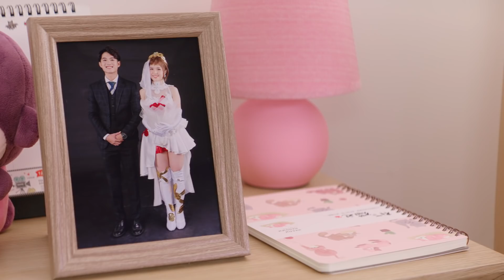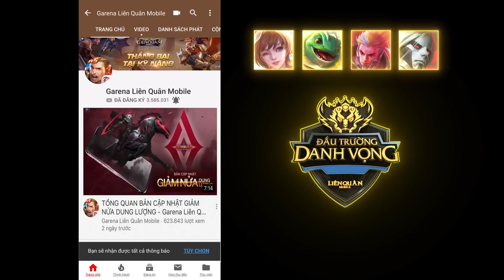Nhận Trang Phục Free - Trao Yêu Thương - Tuần Phái Đẹp 20/10 - Garena Liên Quân Mobile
TRAO YÊU THƯƠNG - NHẬN TRANG PHỤC FREE - TUẦN PHÁI ĐẸP 20/10

😊 20/10 này, hãy cùng Liên Quân gửi tặng những bài hát ý nghĩa có tên bạn và người yêu thương

🤩 Hoàn thành các nhiệm vụ để nhận ngay 1 trong 8 TRANG PHỤC FREE

🎉 Quá hấp dẫn phải không, tham gia ngay nào anh em ơi!